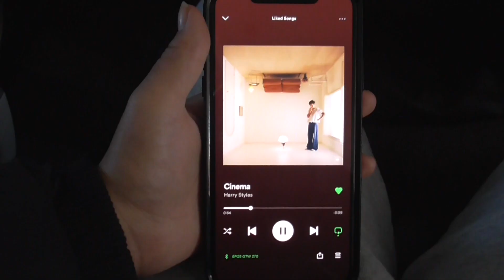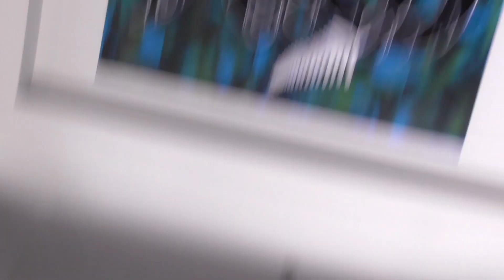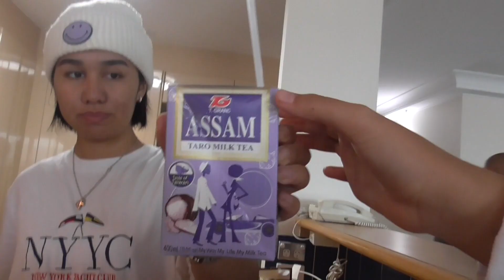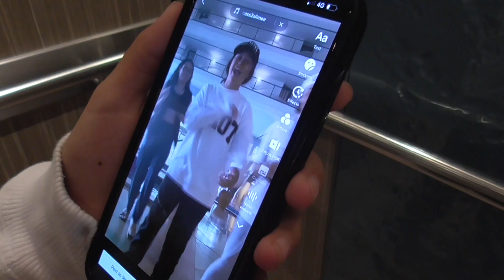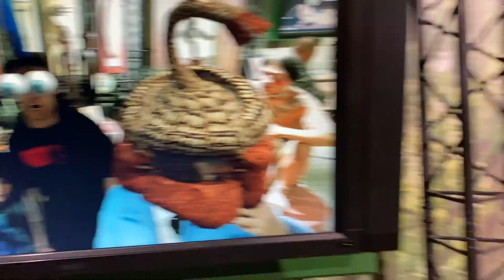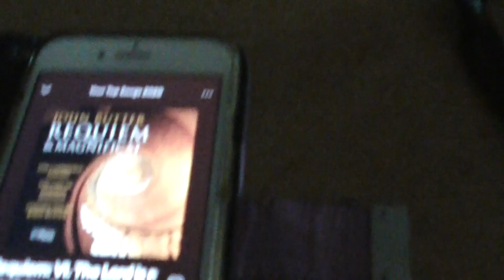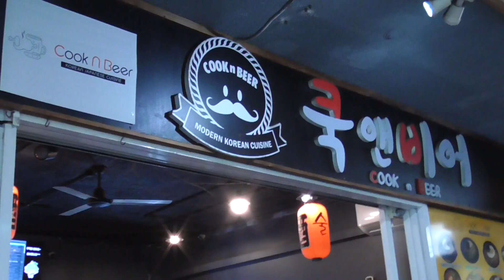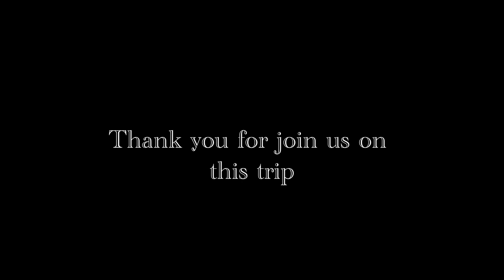we shine in the coast | MAY 2022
This is a messy vlog of some of the stuff we got upto in GOLD COAST - SUNSHINE COAST. It was a birthday, anniversary getaway so of course I had to vlog it.

Enjoy the memories.